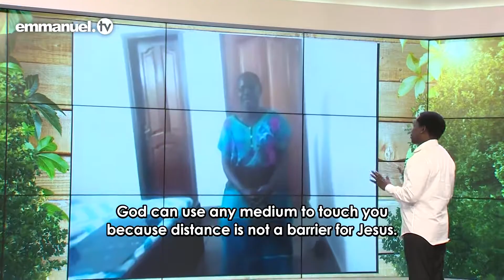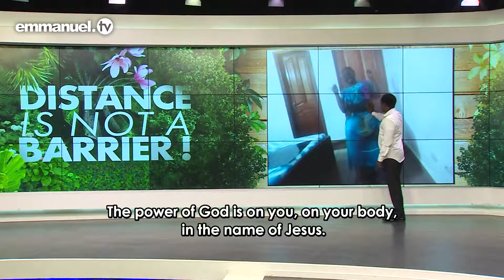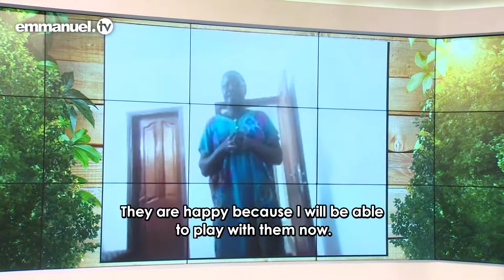Watch INSTANT HEALING Happen From A Far Distance!!!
Physical distance proved no barrier to this lady from Ivory Coast who discovered the truth that God is even more powerful in distance as she received a life-changing touch from the healing hands of Jesus Christ during the Interactive Prayer Session on Emmanuel TV!

 After she had her son in 2014, Marie Amalaman began to feel excruciating pains in her back. Given a lumbar corset by doctors to 'manage' the pain, the situation continued to deteriorate and she could barely function at home or work. By faith, Marie connected with Emmanuel TV for the Interactive Prayer Session and as Prophet Racine prayed for her, she fell under the power of the anointing! Be inspired in your faith as you watch how her miracle gloriously unfolded!

To be part of the Interactive Prayer Session, please submit your prayer request with details of your situation on our official Emmanuel TV Good Morning and Win Today!

"All the punishment Jesus Christ received before and during His crucifixion was for our healing - spirit, soul and body." - TB Joshua